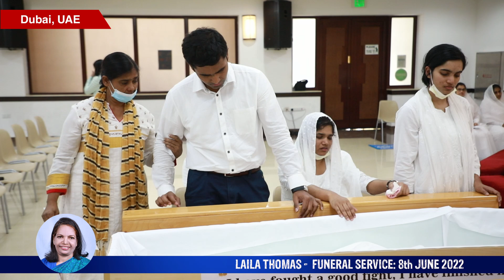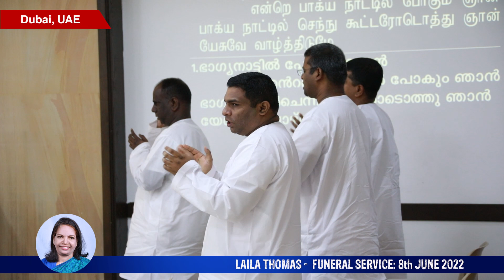Funeral Service of Laila Thomas @ New Testament Church (TPM), Holy Trinity, Dubai on 8th June 2022